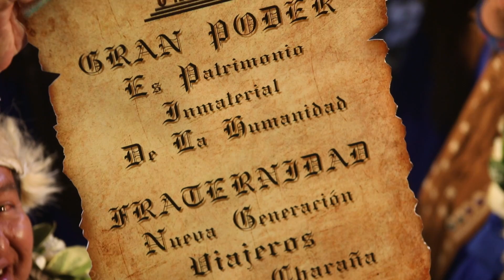RAYMI BOLIVIA - CIUDAD DEL CIELO video oficial (Full HD)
Autor: Juan Carlos Cruz (Juanki)
Fraternidad Nueva Generación Viajeros La Paz Charaña en Gran Poder
Gestión Veinte 20 "Viajeros con Fé Por Siempre"